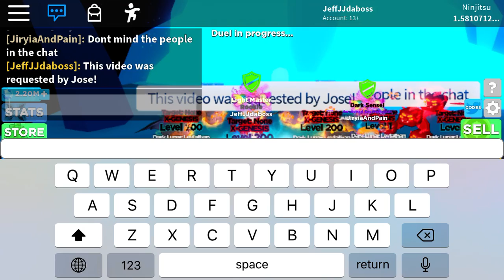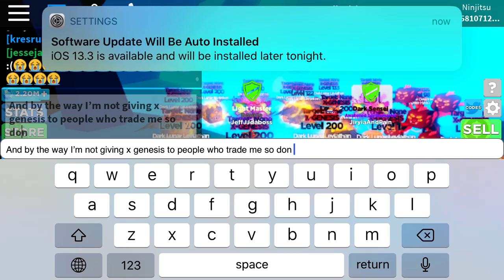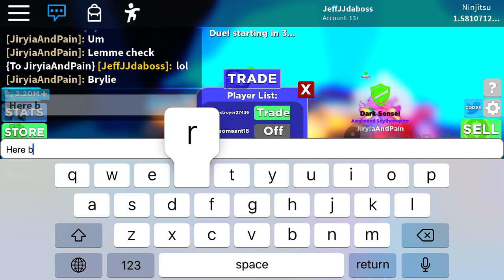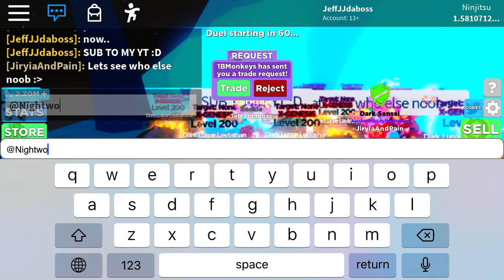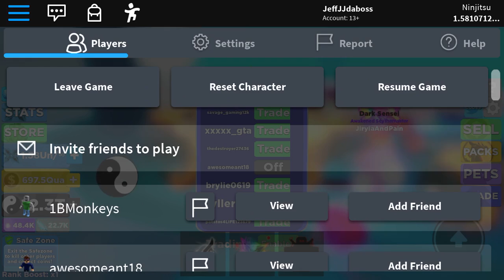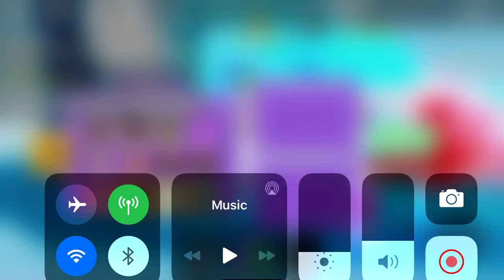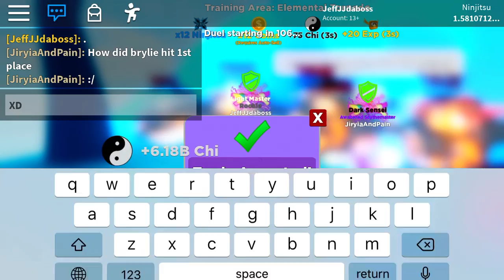Ninja legends: X GENESIS GIVEAWAY